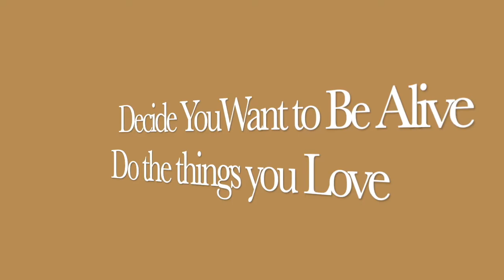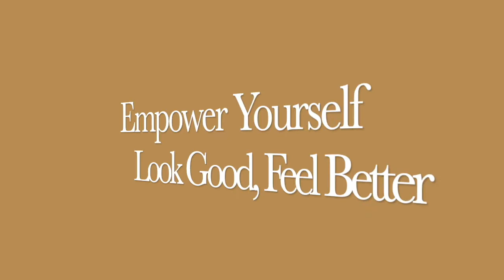My Breast Cancer Journey: Dealing with Chemo Hair Loss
Dealing with hair loss during chemotherapy is definitely challenging. But it can be much easier with a combination of preparation and good attitude. Caring for your appearance during chemo and experimenting with different “breast cancer hair styles” can become a source of distraction, fun, and even strength. Yes, strength. Looking ourselves in the mirror and liking what we see is part of the process of seeing ourselves as empowered women instead of victims. And

I’m an oncologist who, after becoming a cancer survivor, realized life is too short to live without passion. I decided I didn’t want to make a living fighting death anymore, but celebrating life. Now, I help professional women find freedom, love and joy in their own terms. And of course, I particularly enjoy helping breast cancer survivors use the cancer experience as a springboard to reinvent their lives.

Music Credits
Midsummer sky